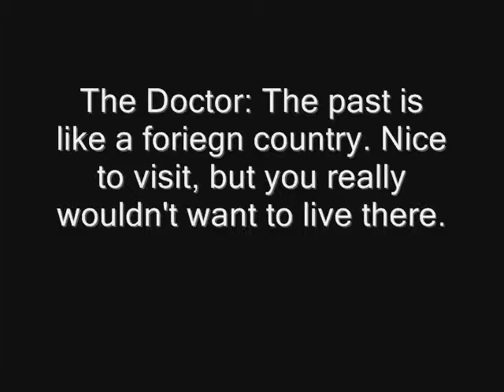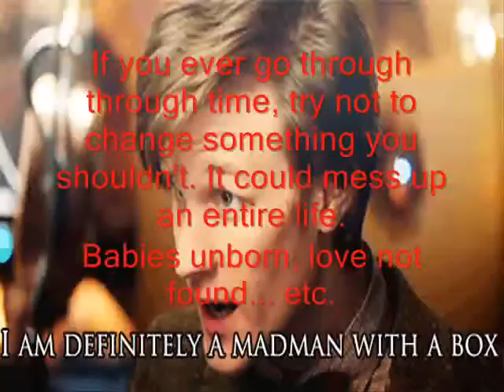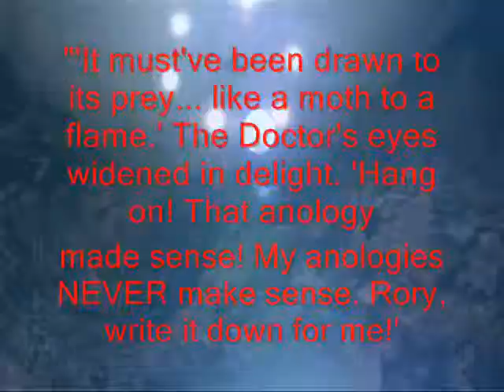Doctor Who: Touched By An Angel (Book Synopsis)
The synopsis/book talk for my 7th Grade English class.
Song: Short Skirt Long Jacket by Cake
Book: Doctor Who: Touched By An Angel by Jonathan Morris
Summary: In 2003, Rebecca Whitaker died in a road accident. Years later (2011), her husband, Mark, is still grieving. He receives a battered envelope from himself, posted eight years ago, containing a set of instructions with a message: "You can save her." As Mark is given the chance to save Rebecca, it's up to the Doctor, Amy, and Rory to save the whole world. Because this time the Weeping Angels are using history itself as a weapon.